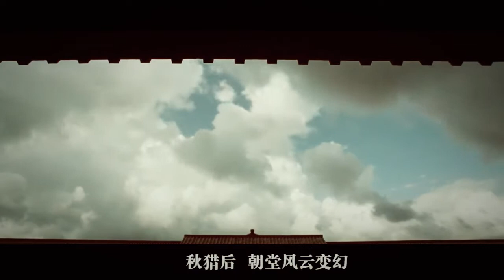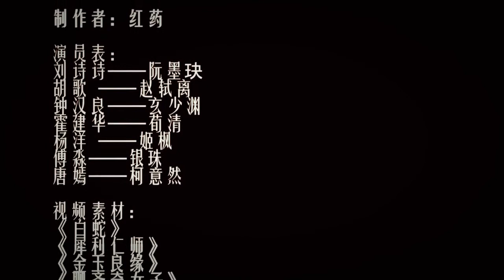【橙光游戏】十年清风 刘诗诗 胡歌 霍建华 林心如 混剪